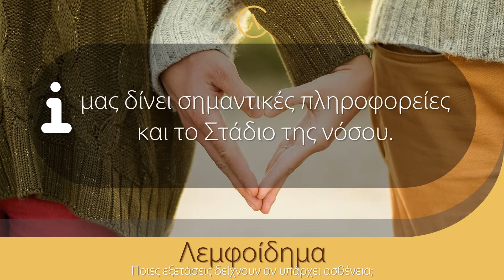λ: Λεμφοίδημα - Ποιες εξετάσεις δείχνουν αν υπάρχει ασθένεια;